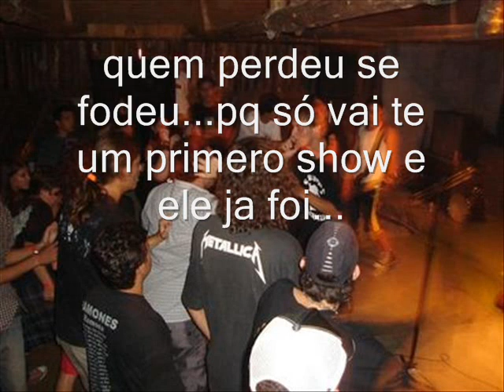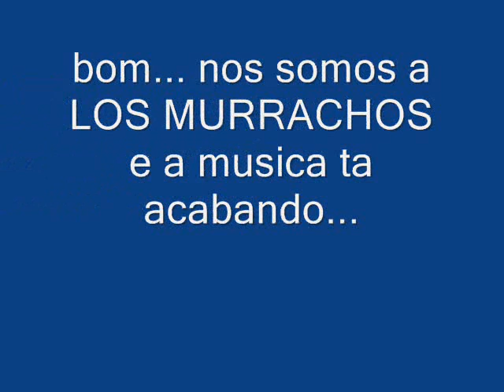Los Murrachos - A mãe do Léo é um cara legal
antiga formaçao dos Murrachos